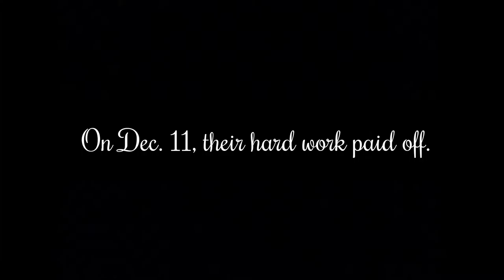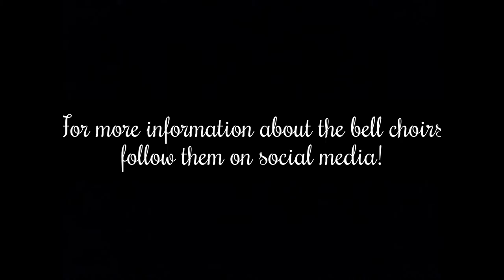An UnforgettaBELL Christmas Concert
Months of preparation and practice finally payed off with a night filled with beautiful Christmas music. On Dec. 11, the Westminster Bell Choirs played their annual Christmas concert at the Logan Tabernacle. Nearly every seat was filled as the audience enjoyed a selection of traditional carols and fun medleys. Special guests included Candi Carter-Olsen on the flute, Elisabeth Evans on the piano, Mary Beck on the organ, a children’s bell choir and even Santa Clause himself! Check out this vlog covering the event and make sure to follow the bell choirs on social media. Facebook: Westminter Bell Choirs. Twitter: @westminsterbells. Instagram: @westminsterbellchoir.